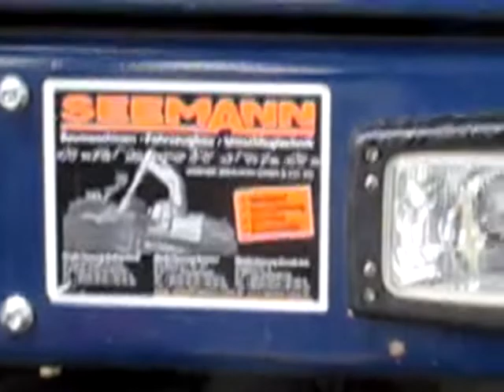Bagger Terex TW110